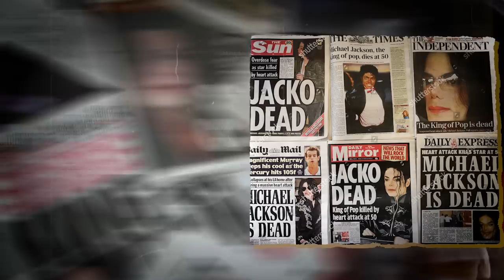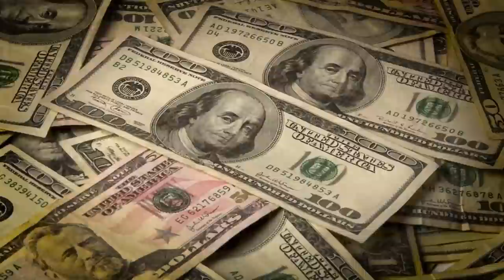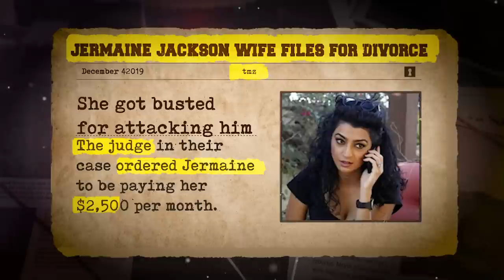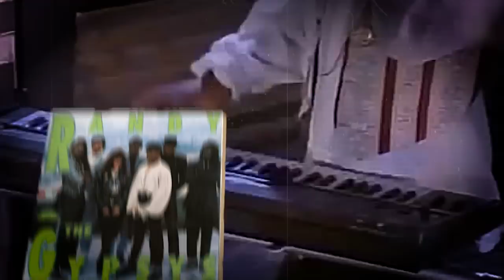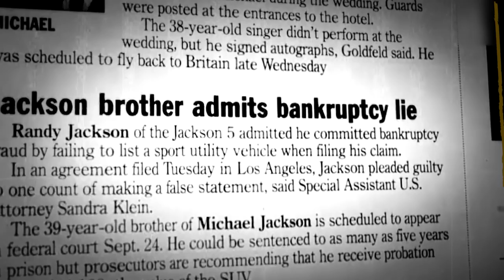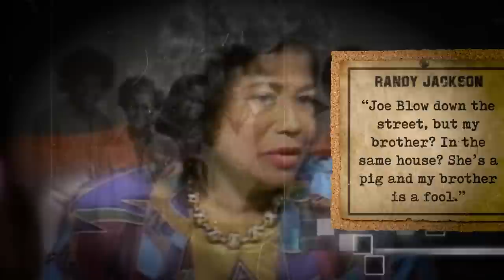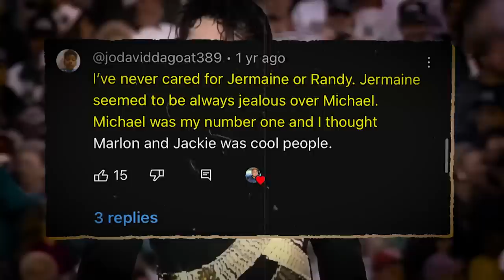How Michael Jackson's Family Lost EVERYTHING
Michael Jackson privately expressed intense fears about certain matters, a sentiment shared by some of his family members. Now, let's shift our focus to his family, a legendary dynasty that has left an indelible mark on modern music. From their early Motown success as The Jackson Five to Janet's groundbreaking achievements and Michael's lasting legacy as the King of Pop, their impact is undeniable. However, despite their status as music legends, the family members haven't always enjoyed a lifetime of financial security. Some have faced persistent financial challenges as their stardom waned, but despite all of that, they appear to stick together.